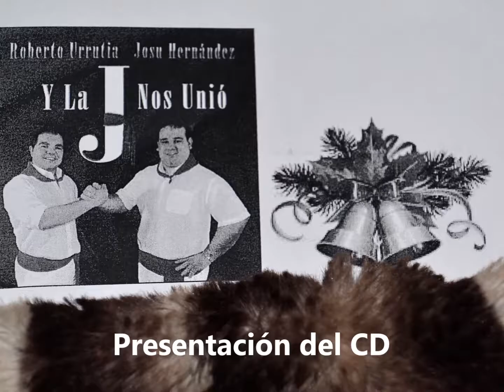24- Presentación del CD de Roberto Urrutia y Josu Hernández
Presentación del CD "Y la J nos unió" de Roberto Urrutia y Josu Hernández
Presentado por Laly Jausoro
Teatro de Ansoain 17-12-16